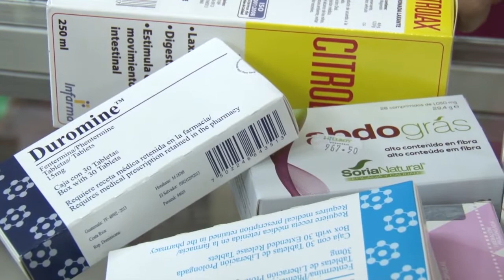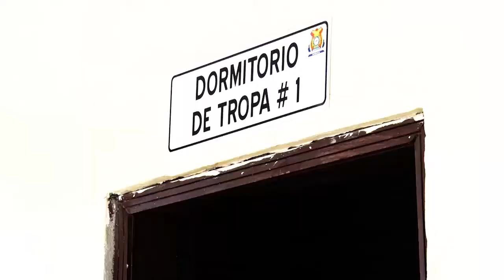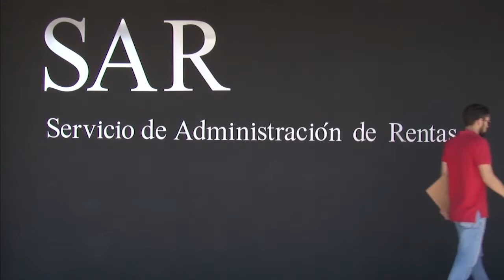Comisión conocerá hoy situación del HEU y otras noticias legislativas